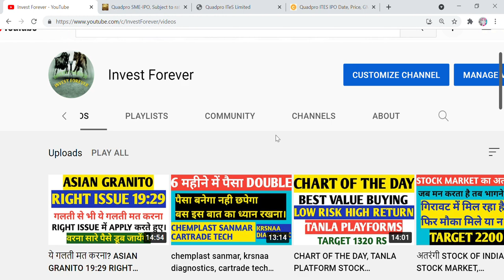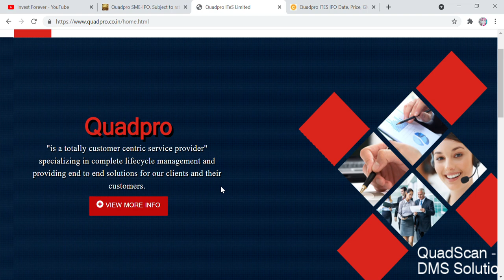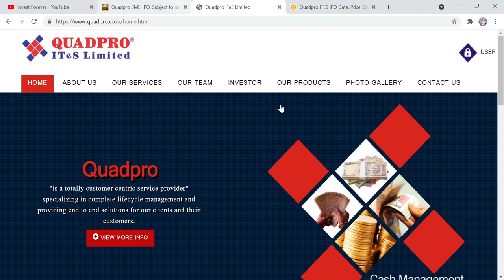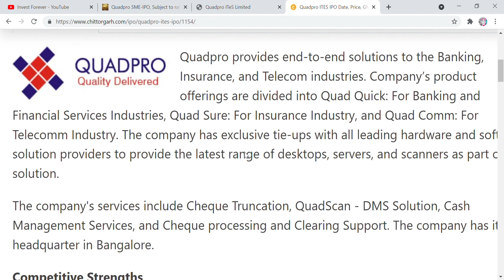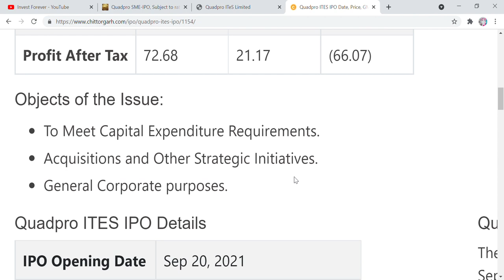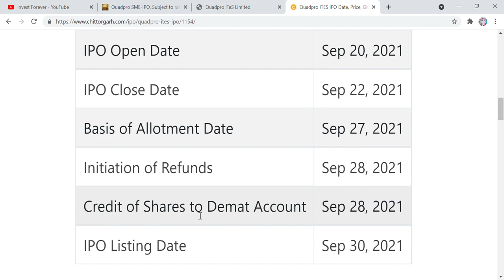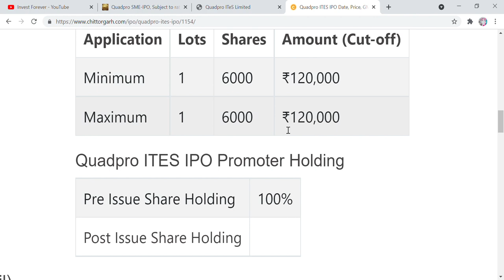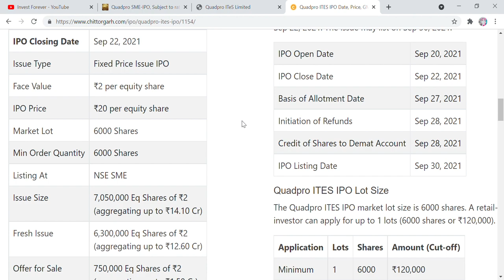अमीरों का IPO, QUADPRO ITES LTD IPO, GREY MARKET PREMIUM, PRICE BAND, SME IPO, DATE OFS LISTING DATE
Hi Friends